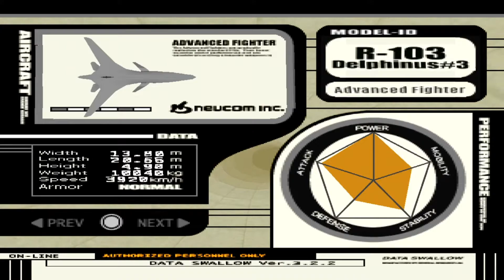Ace Combat 3: Electrosphere - [ R-103 ] - 「 OUROBOROS DIVERGENCE 」 RE:Mission #39: Utopian Dreams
Time Codes:
00:00 - LOGIN
00:06 - Cynthia's dream
01:44 - Messages
04:10 - Archieve, Search
05:20 - Mission Briefing
05:47 - Aircraft Selection & Setup
06:10 - Mission "Utopian Dreams"
09:47 - Ouroboros' Coup d'état begins
10:40 - D E C I D E
11:00 - Not Alone
11:34 - Docking with Sphyrna
12:16 - Mission Ranking
12:47 - LOGOUT